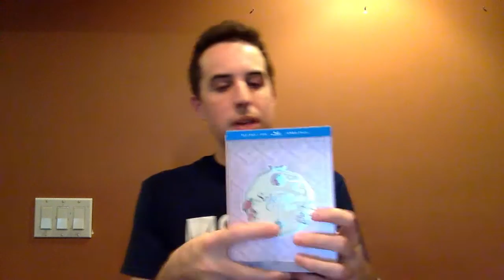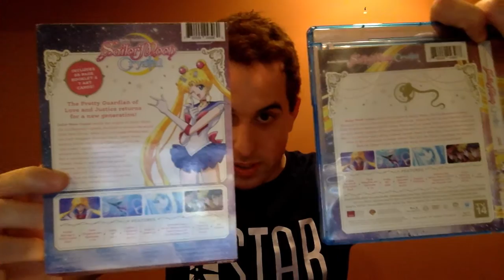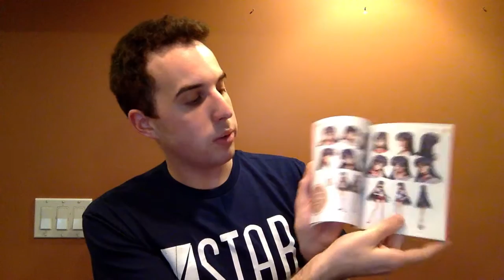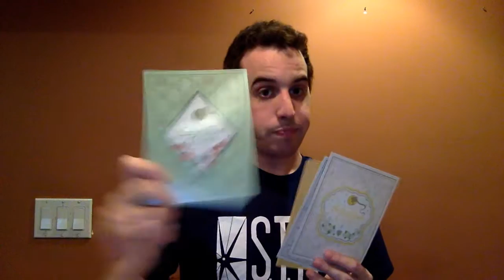Sailor Moon Crystal LIMITED EDITION Set 1 Unboxing+Review|Otherobert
Sailor Moon Crystal Season 1 has been released FULLY on DVD/Blu-Ray! Here is Rob's review of this new set!

If you wanna talk more to Joe and Rob make sure to connect off Youtube